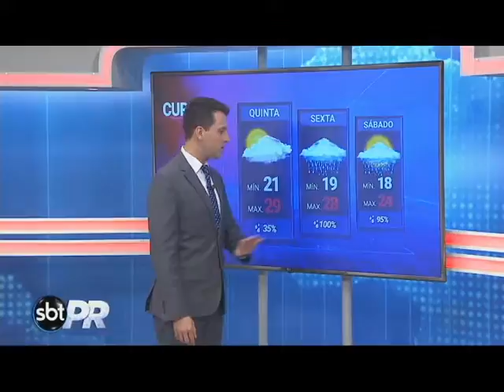Previsão do tempo - SBT Paraná (02/01/19)